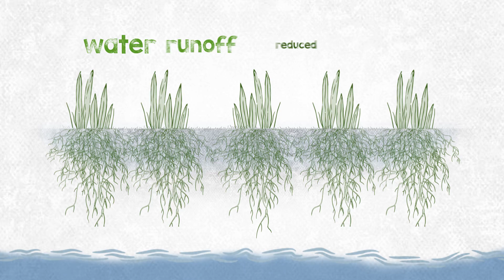Plants vs Floods: How BBSRC-Funded Scientists Are Tackling Water Run-Off | Plant Power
In this fascinating animation, we explore the extraordinary ways plants can help us overcome one of the biggest challenges brought by heavy rainfalls - floods.

Excessive rainfall not only causes soilerosion and damage to land, but it can also affect the economy and agriculture. Thanks to the collaboration of BBSRC-funded scientists, a new type of grass has been developed with huge roots that can significantly reduce water runoff by up to 51% by changing the soil's structure, allowing it to hold more water than usual.

This innovation can protect nutrient-rich topsoil and ensure a sustainable and secure future for agriculture.

Join us in discovering how everyday plants are doing incredible things. Press play now!

Let’s connect!